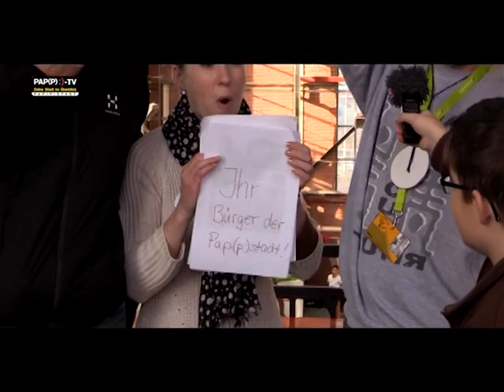Pap(p)-TV 2014 Ausgabe 5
Das ist die letzte Ausgabe der diesjährigen Pappstadt und es lohnt sich bis zur letzten Sekunde zu gucken, denn sie enthält im Gegensatz zur Ausgabe die in der Kesselschmiede gezeigt wurde noch den Abbau der Spielstadt und die Outtakes dieser Sendung.

Diese Ausgabe startet wieder mit dem Zeitraffer des kompletten Vortages.
Wir haben ein Interview mit den Mitarbeitern aus dem Pap(p)stadt JUZ
Wir haben Euch gefragt, wie Euch die diesjährige Spielstadt gefallen hat
Am Ende sind noch einmal alle Bewohner der Stadt vor die Kamera zu sehen.
Im Abspann seht ihr noch den Abbau der Stadt im Zeitraffer und die Outtakes dieser Sendung.

Wir hoffen, ihr hattet viel Spaß und der Spielstadt und würden uns sehr freuen, wenn ihr auch nächstes Jahr wieder dabei seid.